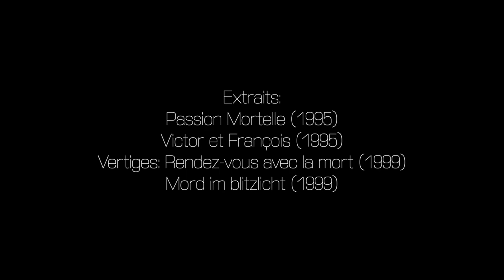Singulière Complexité - 90’s vibes - Natacha Lindinger Tribute